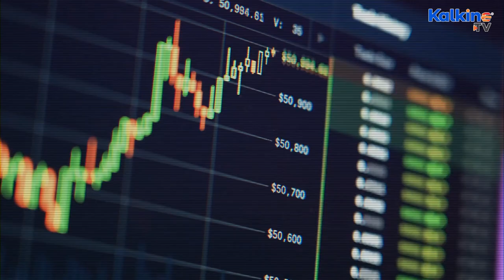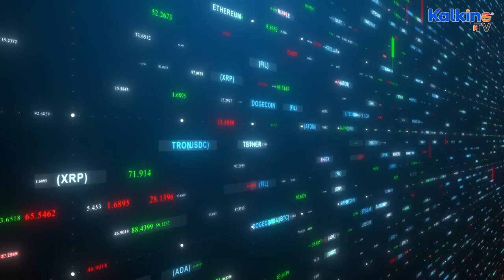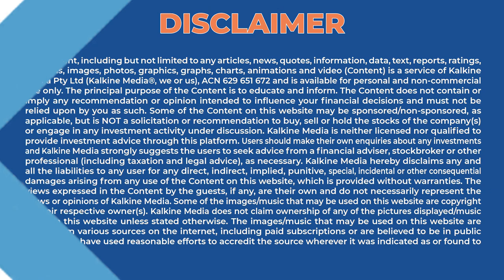The Sweatcoin (SWEAT) Token: What Makes It Unique?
Launched by the Sweat Foundation Ltd, Sweatcoin is a move-to-earn crypto that rewards people for walking. As a truly decentralised token, Sweatcoin can be used to connect with the users who aim to create a borderless economy that is healthier and happier. Anton Derlyatka and Oleg Fomenko co-founded the London-based firm, and it has already amassed 64 million registered users, with the firm anticipating gaining another 100 million users.